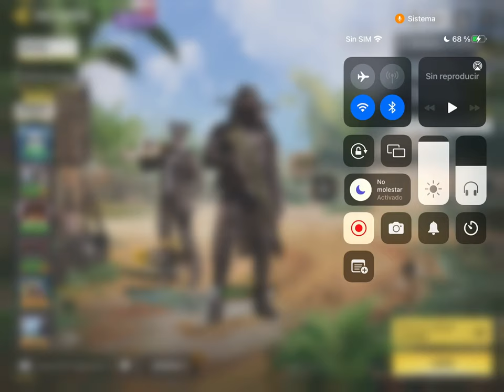ESAS PARTIDAS RANDOM QUE QUEDAN AHÍ GRABADAS ....!!!! (Ft. MonoBJ)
┌∩┐(◣_◢)┌∩┐    ’ ̿’\\N̵͇̿з=(◕_◕)=ε/̵͇̿̿/’̿’̿ ’ ̿’\\N̵͇̿з=( ͡ °_̯͡° )=ε/̵͇̿̿/’̿’̿     (⌐▀͡ ̯ʖ▀)︻̷┻̿═━一